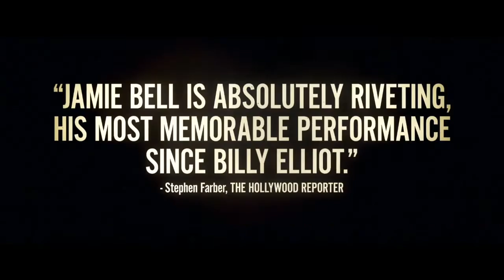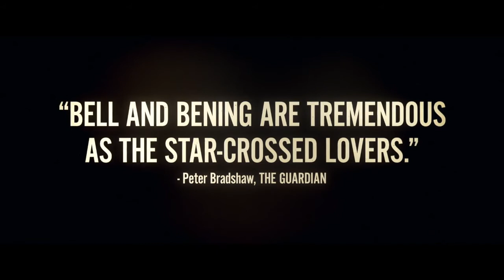FILM STARS DON'T DIE IN LIVERPOOL Trailer [HD] Mongrel Media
Based on Peter Turner’s memoir, the film follows the playful but passionate relationship between Turner (Bell) and the eccentric Academy Award®-winning actress Gloria Grahame (Bening) in 1978 Liverpool. What starts as a vibrant affair between a legendary femme fatale and her young lover quickly grows into a deeper relationship, with Turner being the person Gloria turns to for comfort. Their passion and lust for life is tested to the limits by events beyond their control.